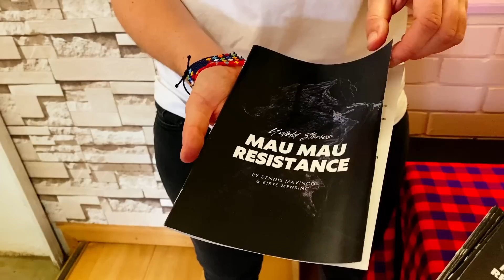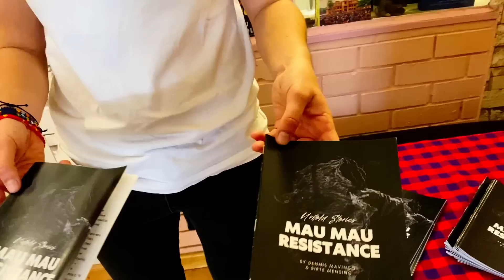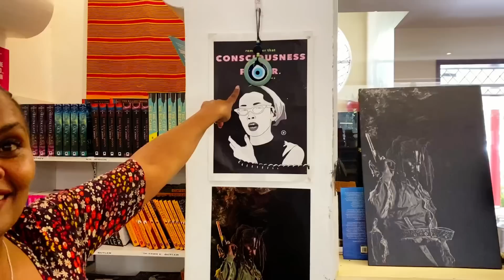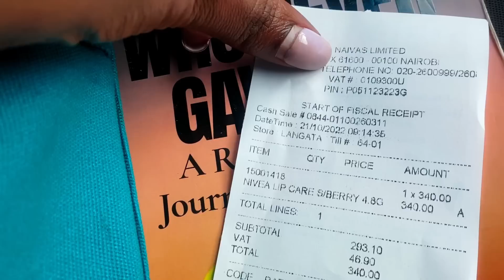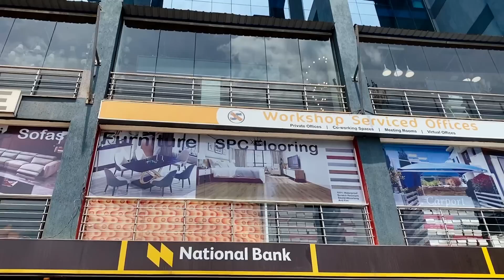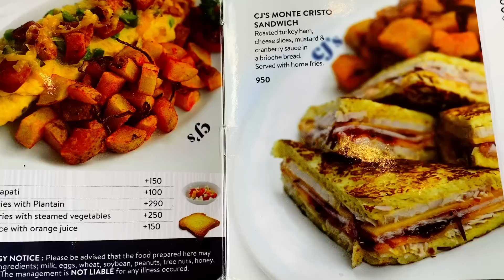Going Out at 40, Discrimination, Politics, Visiting the Country Side & Work on Work